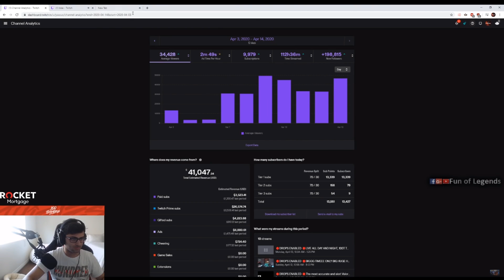Streamer Making $40,000 AFK on Valorant Sparks Huge Debate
@100Thieves Yassuo revealed his Twitch revenue on stream last week, which further sparked the on-going debate of @valorant streamers just streaming their VODS and re-runs to increase their stream length. @summit1g, @DrLupo, @asmongold1341 and many others gave their thoughts on it.